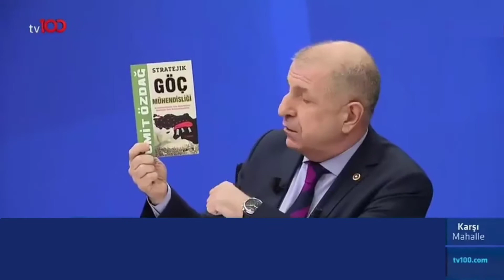Suriye Meselesi, Hala Anlamayan İçin Bu Kadar Basit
Zafer Partisi Genel Başkanı Prof.Dr Ümit ÖZDAĞ